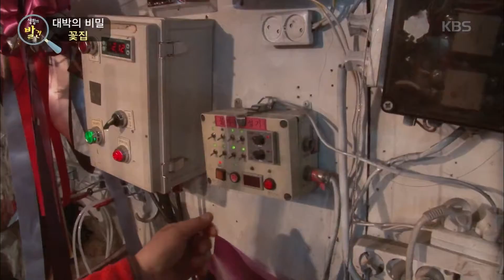생활의 발견 - 집 밑 동굴을 찾아서!. 20180430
대박의 비밀, 행복을 파는 꽃집!